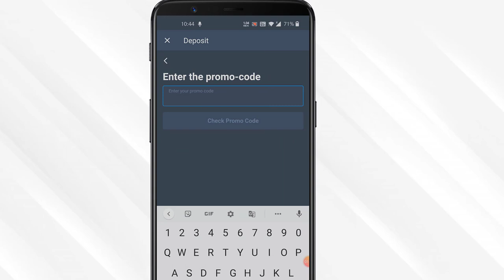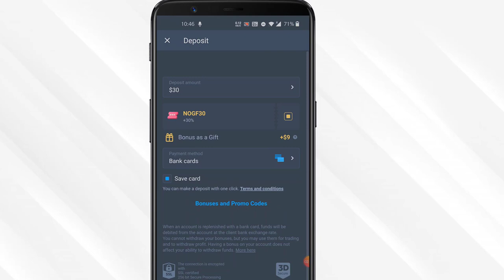Olymp Trade | Bonus Promo Code | 30% + 60% Bonus | Olymp Trade Free Coupon Code For Deposit Bonus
Visit Website To Avail 60% Bonus

Based On - Olymp Trade | Bonus Promo Code | 30% + 60% Bonus | Olymp Trade Free Coupon Code For Deposit Bonus

Olymp Trade 100% Bonus Promo Code ? | Deposit Bonus Code | Welcome Bonus | Hindi | 2020

Problem Solved -
Olymp trade
100% working strategy
forex trading
olymp trade winning strategy in hindi
iq option
binomo
olymp trade risk free strategy
riskfree
technical avi